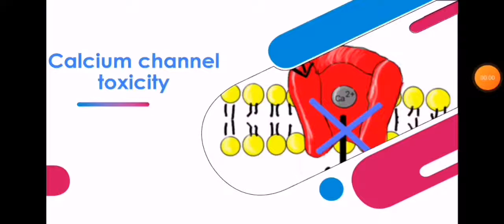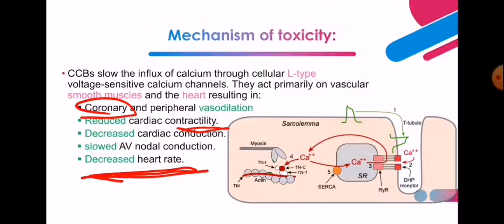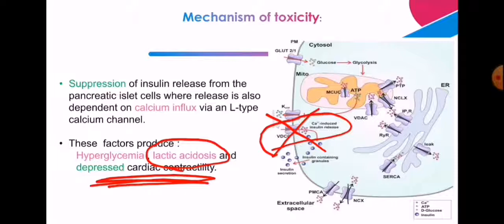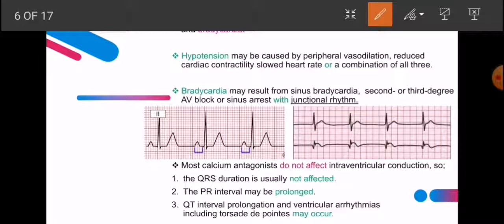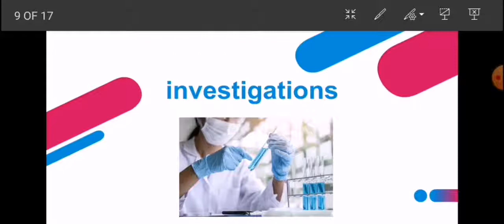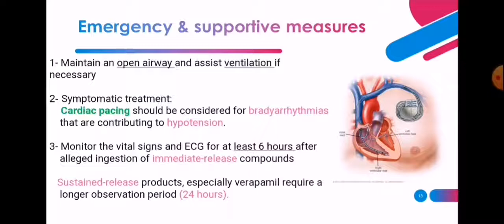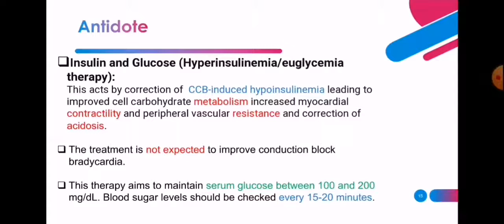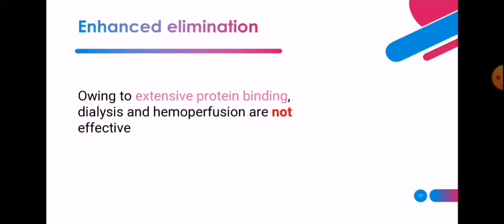Calcium Channel Blockers Toxicity